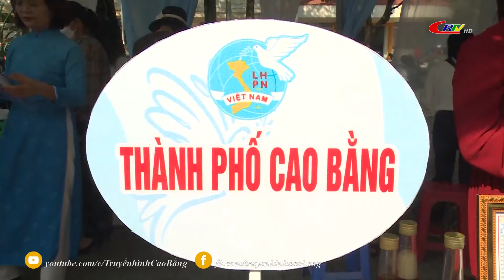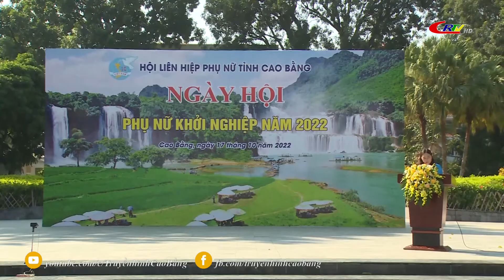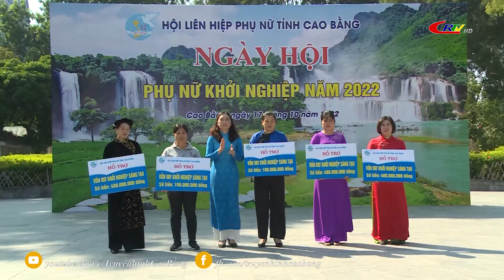Phụ nữ và cuộc sống ngày 18/10/2022